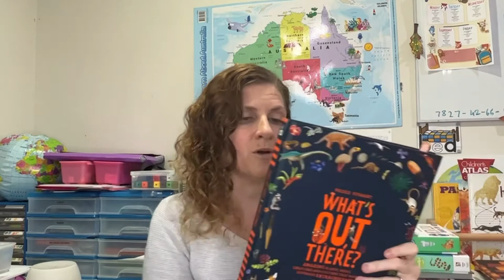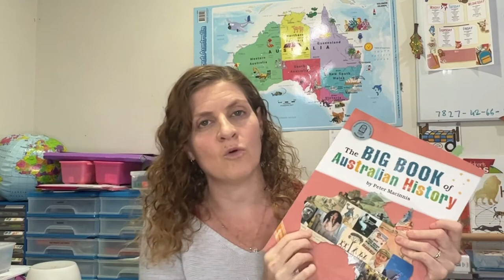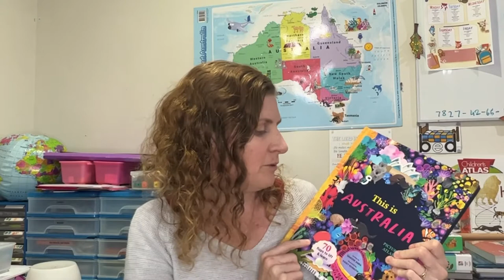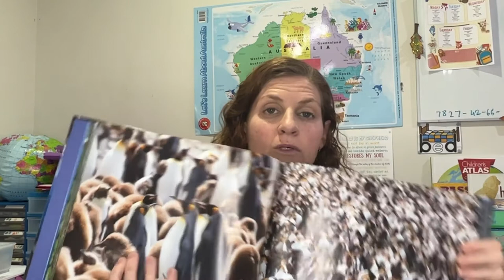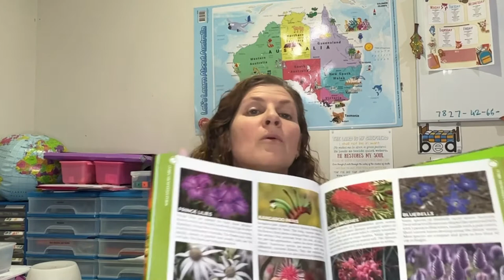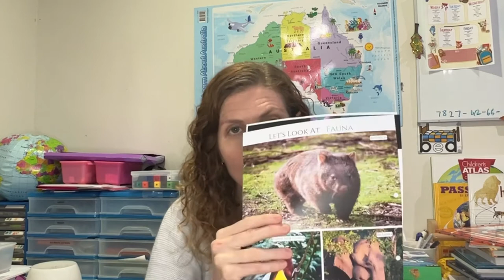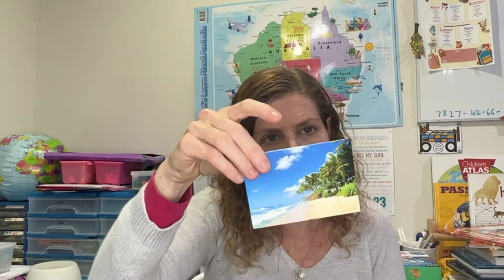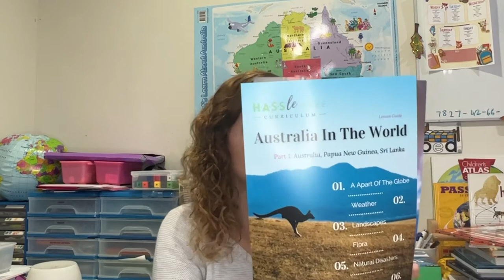Australian history and geography resources HASS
This week's video is a look at the resources we use to teach Australian History and Geography which falls under the HASS banner in the Australian curriculum.

Hi My name is Jo and I'm a Christian home school mum from the beautiful Sunshine Coast in Queensland Australia, I'm married to my best friend now for 12 years and we have 2 beautiful daughters that we homeschool, they are 11 and 9, come and join us for our home school adventures.

links to productions mentioned